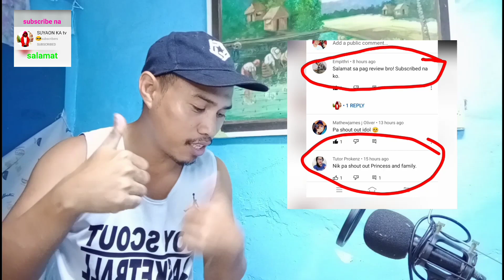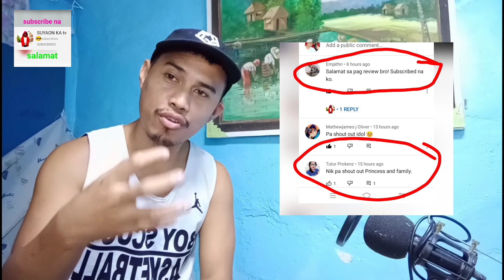gibati- NOPETSALLOWED FT. hosef / SUYAON KA tv ( review and reaksyon)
Unsa kanindot ang gibati kung ang importante nga butang or hinigugma makita kada adlaw.